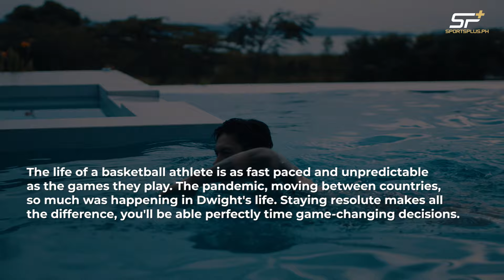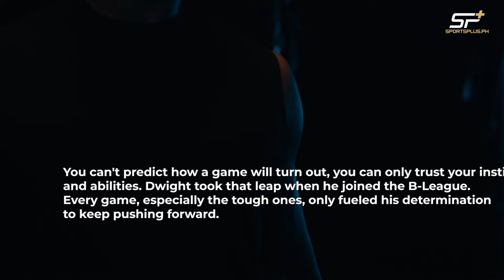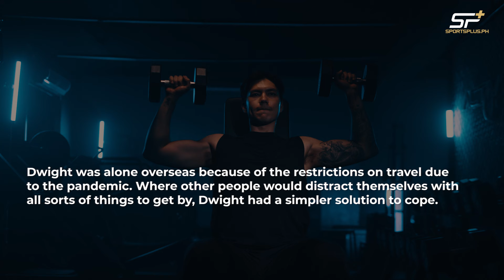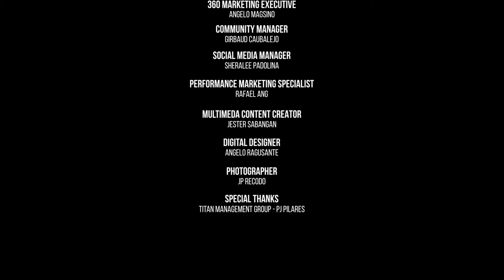Episode 6: Japan | Dwight Ramos | DRIVEN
"It changed my perspective. I come to appreciate different cultures and different people wherever they come from." 🇺🇸🇵🇭🇯🇵

Watch 'Japan' in DRIVEN: The Dwight Ramos Documentary, presented by SportsPlus PH. ✨